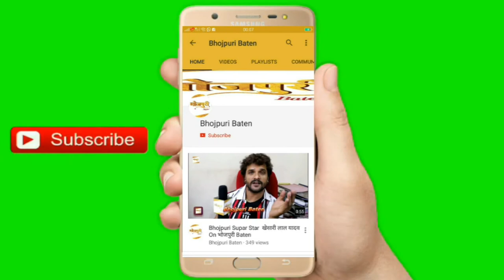Shrey Srivastava की बर्थडे पार्टी में पहुंचे Rajeev Nigam का Exclusive Interview